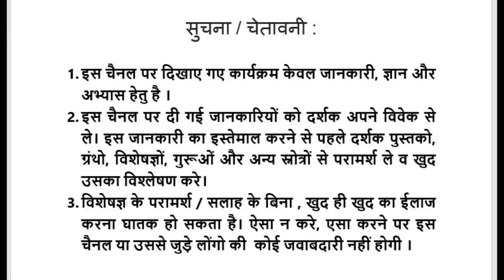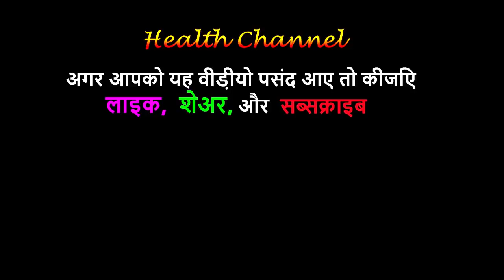बेल, पहचान और फायदे │Aegle Marmelos Identification & Benefits on Health Channel By Vishal Sathye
FOR PURCHASE OF SEEDS AND PLANTS OF AYURVEDIC HERBS VISIT OUR NEW PORTAL

बेल पहचान और फायदे │Intro & Benefits of Aegle Marmelos Corr. on Health Channel By Vishal Sathye
This 20:57 minute long video on Health Channel By Vishal Sathye, gives comprehensive information about identification and benefits of बेल, Aegle Marmelos Corr.